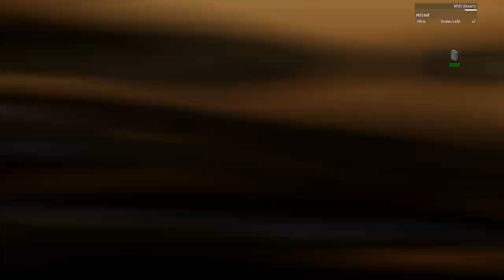ARMA3 Zombie Mod